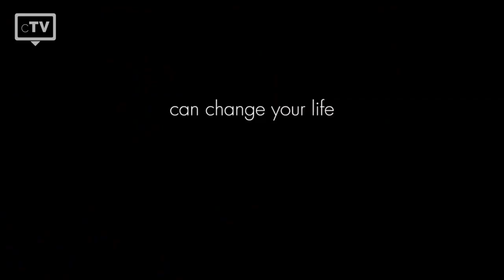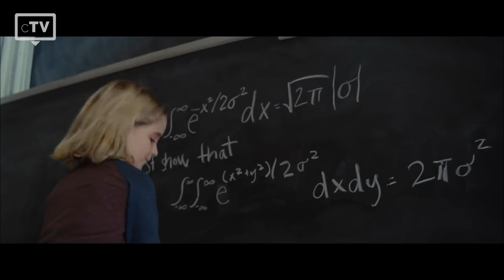TOP 5: Chris Evans Movies (Without Avengers)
We have picked the top 5 best Chris Evans movies that you have to watch. The American actor is a well-known Hollywood figure who is best known for his role as Captain America / Steve Rogers in the Marvel universe.

Movies in this Ranking:
5. Before We Go
4. Puncture
3. Sunshine
2. Gifted
1. Captain America Trilogy